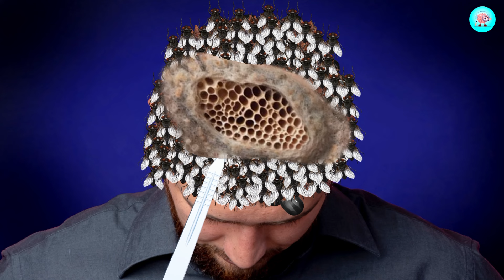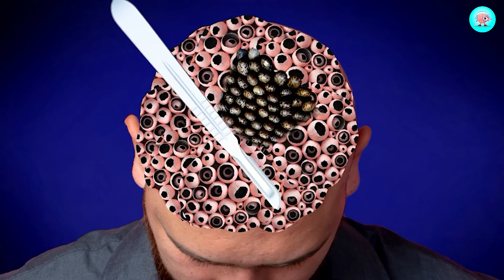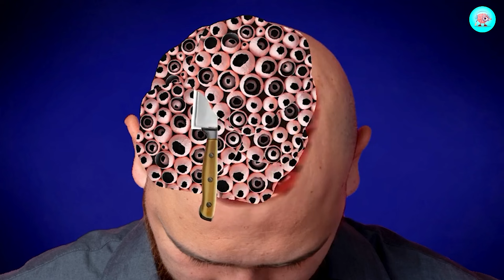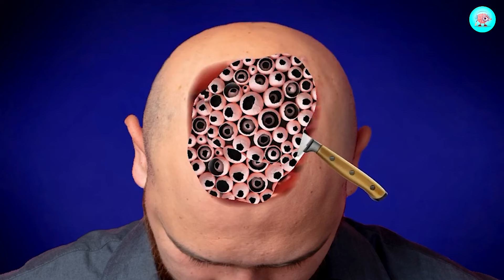ASMR Animation Treatment from Infected Head | ASMR severely loosing Head treatment